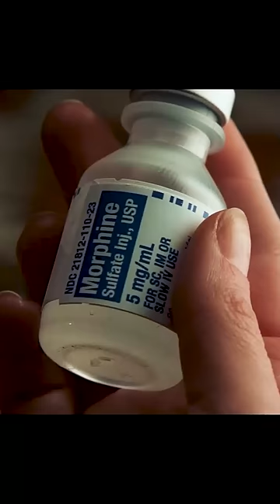Перепутала лекарства и ему осталось 10 минут 🥺